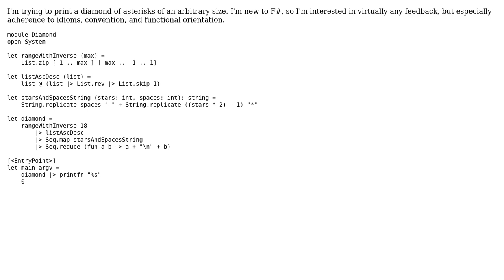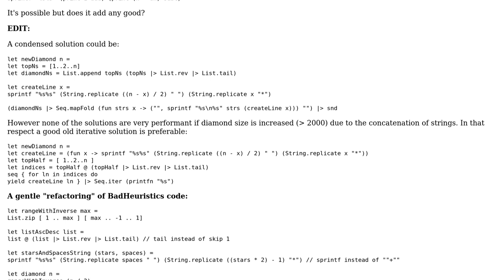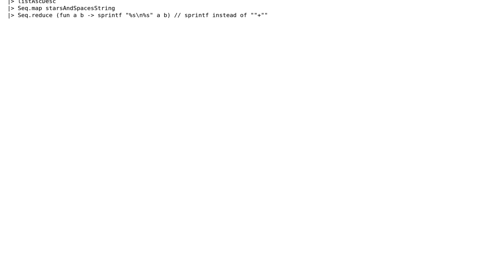Code Review: Print diamond of any size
With thanks & praise to God, and with thanks to the many people who have made this project possible! You are responsible for your own actions.